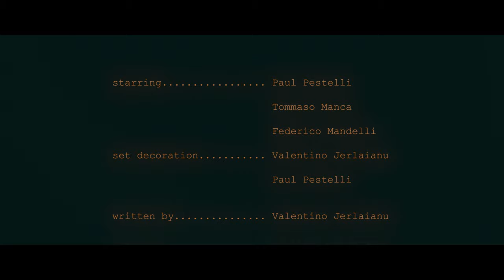HUMAN IMPRINT (short movie)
An outside point of view on the world around us, today's society seems strange if we look at it with different eyes. There's no protagonist here, we're all in the same shitty boat that's slowly sinking.

Produced by Outside.Culture Cinematics